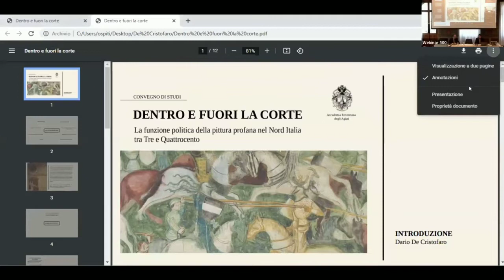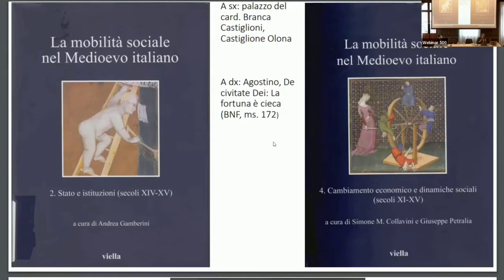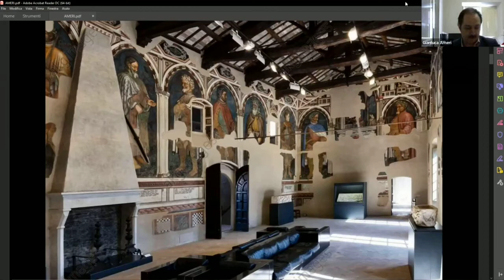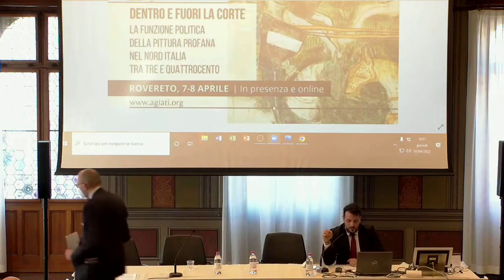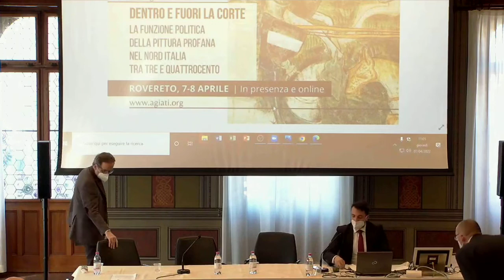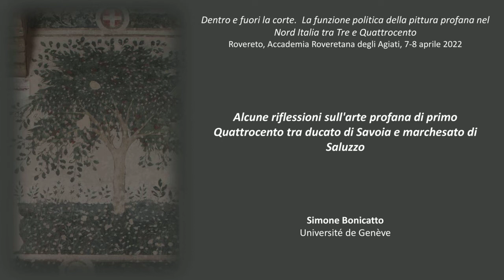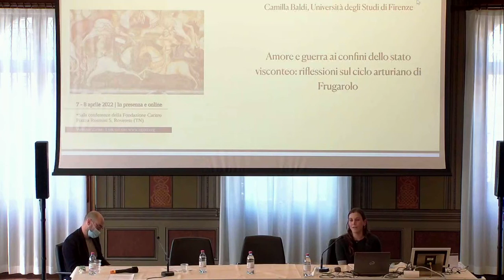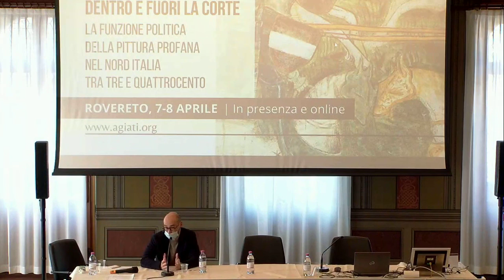Dentro e fuori la corte | 7 aprile. Sessione mattutina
Convegno di studi | Dentro e fuori la corte. La funzione politica della pittura profana nel Nord Italia tra Tre e Quattrocento

Capitoli
00 00:00 𝐒𝐚𝐥𝐮𝐭𝐢 𝐞 𝐢𝐧𝐭𝐫𝐨𝐝𝐮𝐳𝐢𝐨𝐧𝐞 𝐝𝐞𝐢 𝐥𝐚𝐯𝐨𝐫𝐢
Stefano Ferrari - Presidente dell’Accademia degli Agiati
01 05:04 Dario De Cristofaro - Università degli Studi di Firenze

𝐌𝐄𝐓𝐎𝐃𝐈 𝐄 𝐅𝐎𝐍𝐓𝐈
Modera 𝐃𝐚𝐫𝐢𝐨 𝐃𝐞 𝐂𝐫𝐢𝐬𝐭𝐨𝐟𝐚𝐫𝐨 - Università degli Studi di Firenze

03 19:31 𝐆𝐢𝐚𝐧 𝐌𝐚𝐫𝐢𝐚 𝐕𝐚𝐫𝐚𝐧𝐢𝐧𝐢 -  Università di Verona
Orizzonti politici e network relazionali delle élites cittadine nell'Italia centrosettentrionale del Quattrocento. Alcuni esempi.
04 58:17 𝐆𝐢𝐚𝐧𝐥𝐮𝐜𝐚 𝐀𝐦𝐞𝐫𝐢 -  Università degli Studi di Genova
''Leggere'' le corti, dentro e fuori gli inventari.
05 1:24:58 𝐂𝐡𝐫𝐢𝐬𝐭𝐢𝐚𝐧 𝐙𝐞𝐧𝐝𝐫𝐢 - Università di Trento
Imago rationis. Iconografia, politica e diritto nell’Italia settentrionale tra i secoli XIV e XV.
06 1:59:00 𝐃𝐢𝐬𝐜𝐮𝐬𝐬𝐢𝐨𝐧𝐞

𝐓𝐑𝐀 𝐈 𝐒𝐀𝐕𝐎𝐈𝐀 𝐄 𝐈 𝐕𝐈𝐒𝐂𝐎𝐍𝐓𝐈 (𝐏𝐫𝐢𝐦𝐚 𝐩𝐚𝐫𝐭𝐞)
Modera 𝐌𝐚𝐫𝐜𝐞𝐥𝐥𝐨 𝐁𝐞𝐚𝐭𝐨 - Università di Trento

07 2:26:56 𝐒𝐢𝐦𝐨𝐧𝐞 𝐁𝐨𝐧𝐢𝐜𝐚𝐭𝐭𝐨 - Università di Ginevra
Alcune riflessioni sull'arte profana di primo Quattrocento tra ducato di Savoia e marchesato di Saluzzo.
08 2:56:26 𝐂𝐚𝐦𝐢𝐥𝐥𝐚 𝐁𝐚𝐥𝐝𝐢 - Università di Firenze
Amore e guerra ai confini dello stato visconteo: riflessioni sul ciclo arturiano di Frugarolo

Convegno di studi a cura di 𝐃𝐚𝐫𝐢𝐨 𝐃𝐞 𝐂𝐫𝐢𝐬𝐭𝐨𝐟𝐚𝐫𝐨.

Comitato scientifico
𝐃𝐚𝐫𝐢𝐨 𝐃𝐞 𝐂𝐫𝐢𝐬𝐭𝐨𝐟𝐚𝐫𝐨 - Università degli Studi di Firenze
𝐂𝐚𝐫𝐥𝐨 𝐀𝐧𝐝𝐫𝐞𝐚 𝐏𝐨𝐬𝐭𝐢𝐧𝐠𝐞𝐫 - Accademia degli Agiati
𝐌𝐚𝐫𝐜𝐞𝐥𝐥𝐨 𝐁𝐞𝐚𝐭𝐨 - Università di Trento

Nel medioevo gli ambienti laici erano spesso decorati con stemmi, imprese ed emblemi araldici: regge, castelli, dimore private e edifici pubblici erano frequentemente “contrassegnati” da simboli ed emblemi di potere della casata o della signoria regnante, del comune, ma anche delle arti e delle corporazioni. Di questi vasti apparati decorativi il Nord Italia, specie per il Tre e Quattrocento, presenta un gran numero di testimonianze superstiti. Col procedere degli studi e col loro infittirsi, è diventato sempre più evidente quanto il solo studio materiale e monografico dei singoli brani pittorici non riesca a soddisfare numerose questioni: come venivano recepiti tali ambienti dai contemporanei? Quale era la loro funzione reale? C’era una connessione tra i temi dipinti e la funzione degli ambienti in cui questi erano visibili?

Con la recente riemersione di un vasto numero di tali occorrenze, è diventato necessario affrontare il fenomeno nella sua globalità e individuare le chiavi interpretative e i metodi di studio da seguire. Accanto a una lettura più tradizionalmente storico-artistica, risulta infatti sempre più importante la comprensione dei contesti storici e politici in cui queste manifestazioni pittoriche furono prodotte, per evitare che tali testimonianze vengano trattate come oggetti tra loro isolati.

Il convegno è dedicato all’analisi del fenomeno e coinvolgerà tutto il territorio dell’Italia settentrionale, dal Piemonte al Friuli, toccando quindi sia l’area alpina sia quella padana. Data la varietà tematica e regionale, il convegno è strutturato su due giornate, che vengono divise nel seguente modo: una prima sessione è dedicata al metodo e alle fonti, seguita da quattro sessioni regionali (territorio sabaudo e Lombardia viscontea; il Tirolo e il Trentino; la città di Verona; Ferrara e il Nord-est) e infine la conclusione.